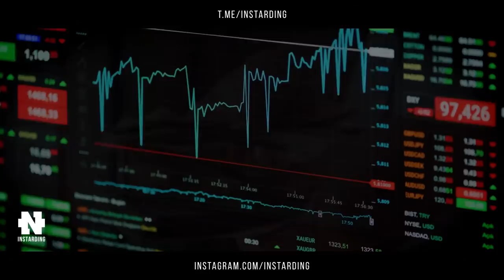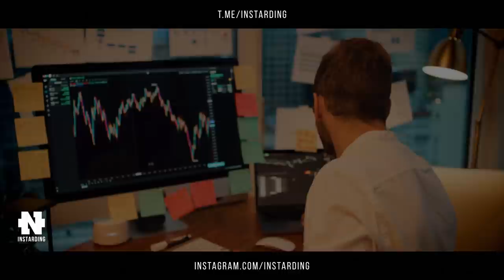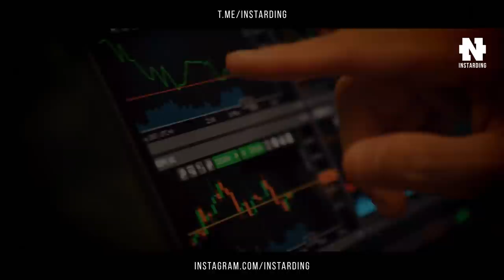Роберт Кийосаки - Доллару Конец! Америке Конец! Это начало конца! СМОТРЕТЬ ВСЕМ!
Роберт Кийосаки - Мир на Грани (часть 2)! Готовьтесь к худшему!